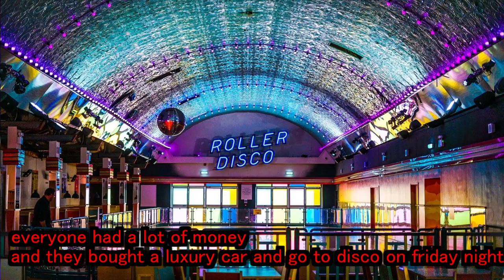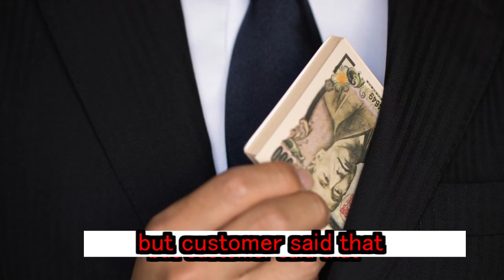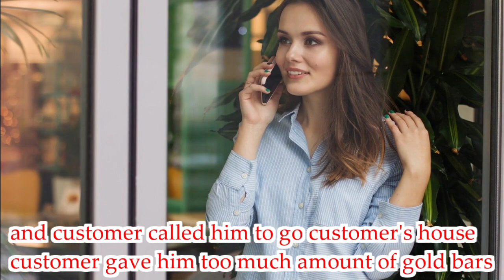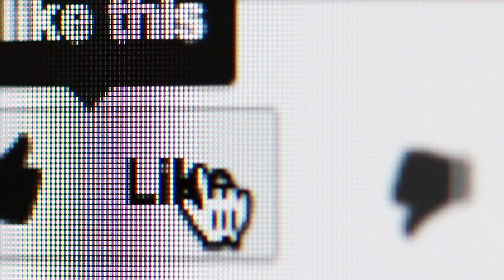Host club history.Hostess gal host continue evolving,host,japanese fashion in Shibuya, Shinjuku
Host club in Shinjuku Kabukicho is famous.
But first host club in Japan was next to Tokyo station
and it was 1965
no one knows about this ,even if japanese people

0:26 First host club in Tokyo
1:30 1980 bubble economy
3:55  1990s
4:10 1996～ Gal fashion
5:09 Oni-kei and Gal-o come into being
6:05 2000s , ''Strategy of cleaning Kabukicho Shinjuku''' Host club extinction
7:50 2008～current host , morigami
9:03 How has Japanese handsome standard changed?

Yuki

Japan
Japanese